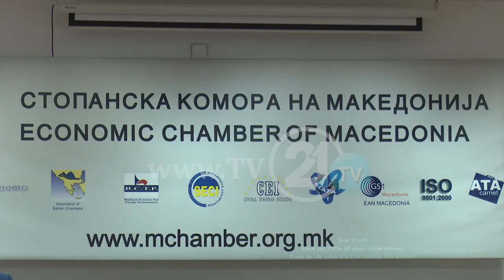HAPET KLUBI I KONSULTANTËVE, EKSPERTËT E VENDIT DO TË PUSHTOJNË TREGUN E HUAJ